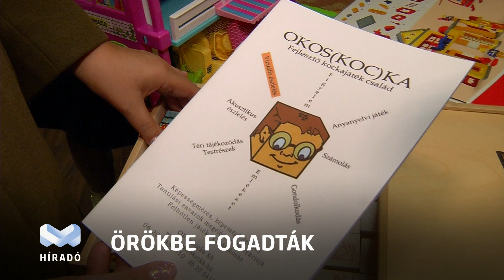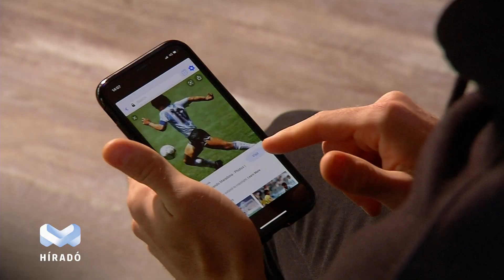Híradó 2020.12. 08.